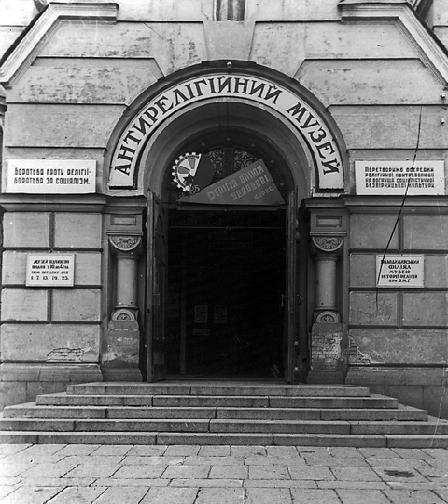USSR anti-religious campaign (1921–1928) | Wikipedia audio article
This is an audio version of the Wikipedia Article:
USSR anti-religious campaign (1921–1928)

00:00:46 1 History
00:02:32 2 Legislative Measures
00:04:59 3 Persecution against the Orthodox Church
00:09:48 4 Campaign to Seize Church Valuables
00:17:30 5 Renovationist Schism
00:24:52 6 Anti-Religious Propaganda
00:29:02 7 Debate on Methodology
00:32:22 8 Education
00:33:33 9 Revisal of Renovationist Policy and Policies to Non-Orthodox Religions
00:35:58 10 Ukrainian Church
00:37:17 11 Policies towards Muslims
00:40:15 12 Activities of Public Institutions
00:42:53 13 Foreign Relations
00:44:33 14 See also

- Socrates

SUMMARY
The USSR anti-religious campaign (1921–1928) was a campaign of anti-religious persecution against churches and believers by the Soviet government following the initial anti-religious campaign during the Russian Civil War. The elimination of most religion and its replacement with deism, agnosticism and atheism supported with a materialist world view was a fundamental ideological goal of the state. To this end the state conducted anti-religious persecutions against believers that were meant to hurt and destroy religion. It was never made illegal to be a believer or to have religion, and so the activities of this campaign were often veiled under other pretexts (usually resistance to the regime) that the state invoked or invented in order to justify its activities.